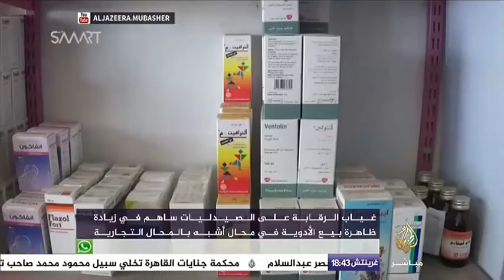نافذة تفاعلية .. تفاقم الأوضاع الانسانية والصحية جراء الحصار في بعض المناطق السورية